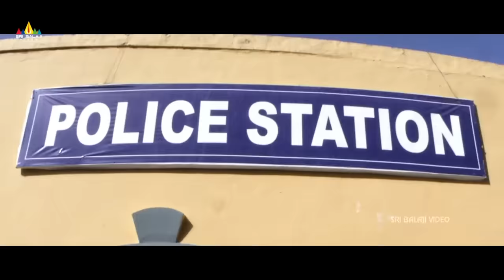Ghar Damaad Movie Comedy Scenes Back to Back | Vol 3 | Gullu Dada, Farukh Khan | Sri Balaji Video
Watch Ghar Damaad Movie Comedy Scenes Back to Back Exclusively on SriBalajiVideo. GharDamaad Movie Stars Gullu Dada, Farukh Khan, Preethi Nigam, Akber Bin Tabar, Aziz Rizwan, Jaani & The Movie Directed By LV Shiva.